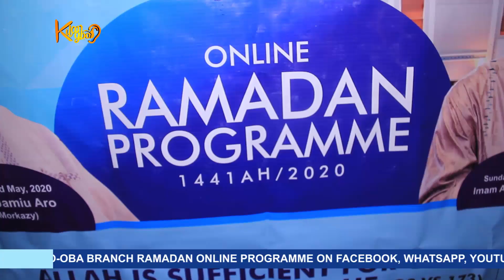RESPONSIBILITIES DURING RAMADAN- IMAM ADBUL WASIU IBRAHIM OPEYEMI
JOIN NASFAT IJU/OKO-OBA BRANCH RAMADAN ONLINE PROGRAMME ON FACEBOOK, WHATSAPP, YOUTUBE.
ACCOUNT NUMBER; ZENITH BANK (NASFAT IJU OKO-OBA BRANCH) 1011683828